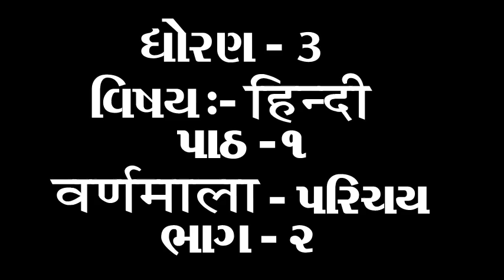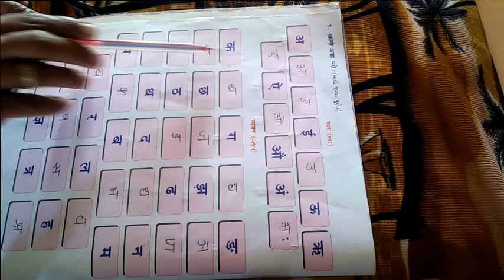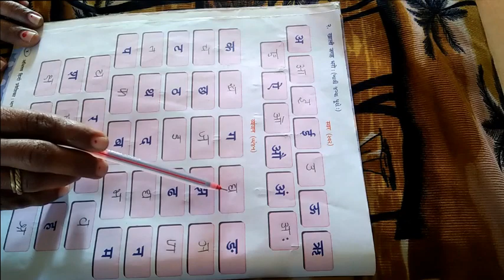ધોરણ 3 વિષય હિન્દી પાઠ ૧ वर्णमाला परिचय ભાગ ૨